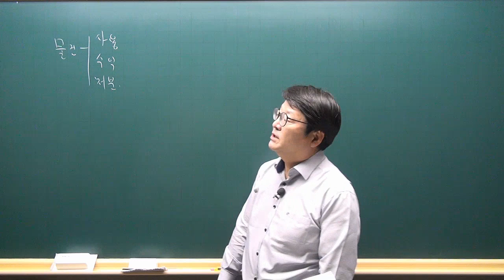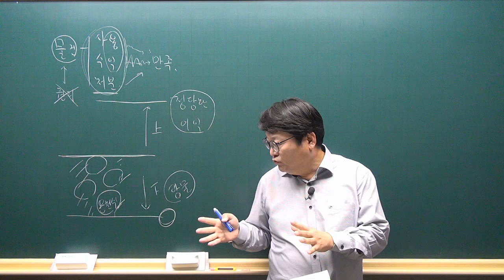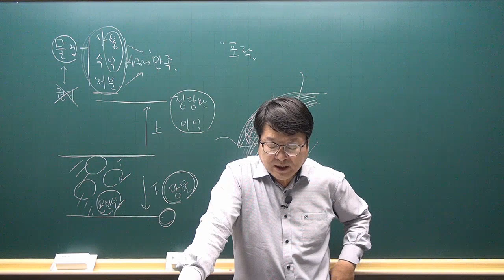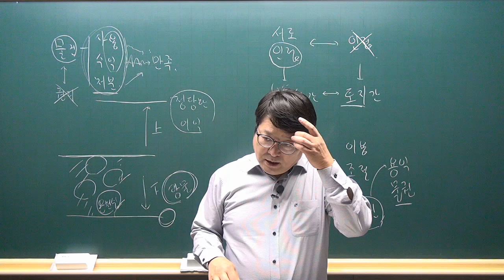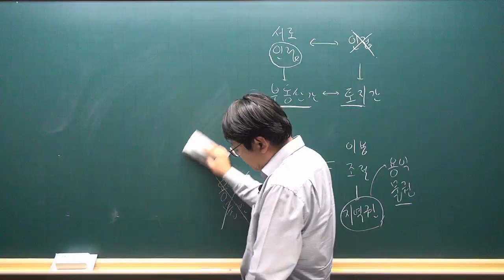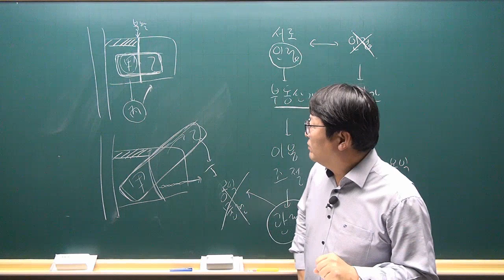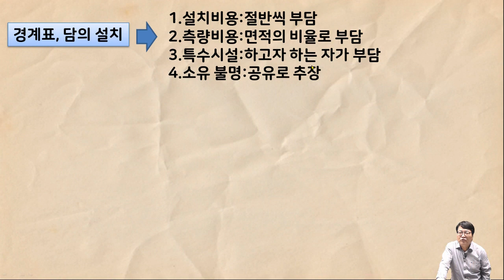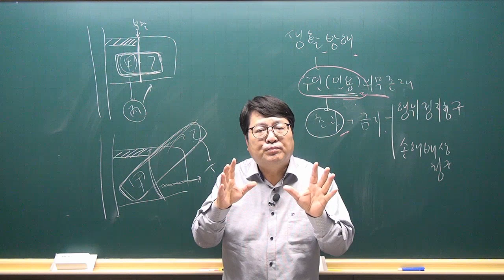[공전무 - 공인중개사 무료인강] 2023년 공인중개사 시험과목 민법 안영찬 교수 심화이론 19강